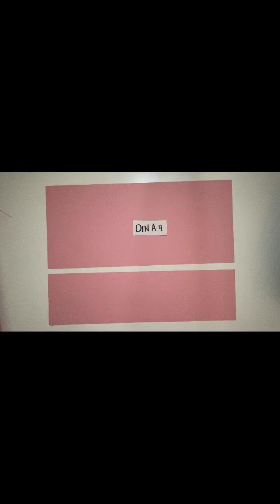Coole Regenbogen-Herz-Karte basteln 🌈🩷